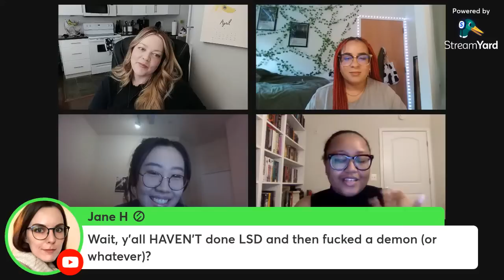The Writing Retreat LIVESHOW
🩸 thank you for joining my mystery, thriller, horror book club!